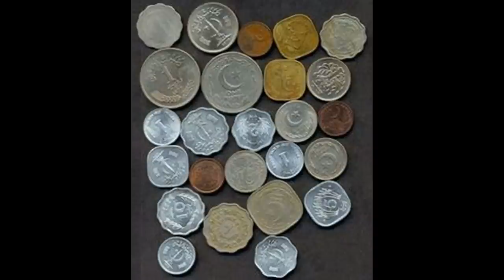Mana Chinna Nati Gnapakalu